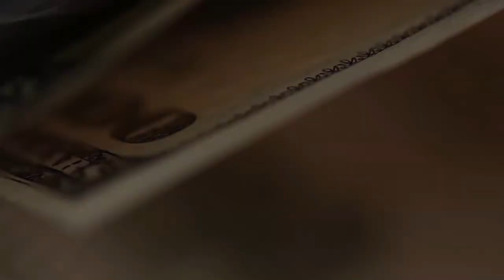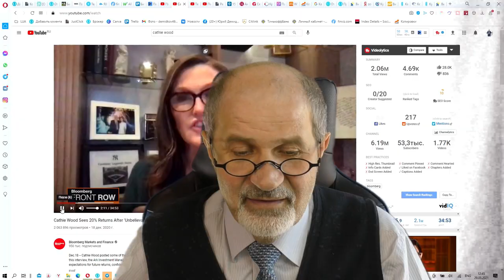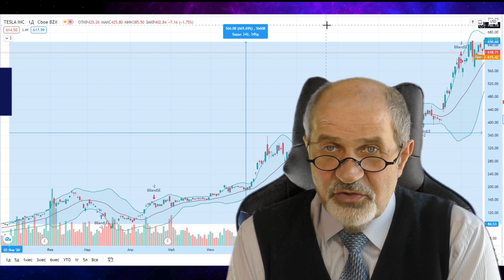Не слушай аналитиков! Купи Биткойн и Теслу? Как Cathie Wood порвала стереотипы.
Большинство аналитиков говорят, что надо пользоваться фундаментальным анализом, не брать активы пустышки, которые могут оказаться дутыми пузырями.
Но опыт показывает, что есть ряд активов, которые почему-то не слушают аналитиков и вопреки их мнению бешено растут. Например, Биткойн или Тесла в прошлом году.
А может, аналитики просто выжили из ума и послать их куда подальше? Они просто устарели!
В конце концов, выигрывает тот, кто получает прибыль. Тот и прав.

Брокерский счет в Открытии от меня или